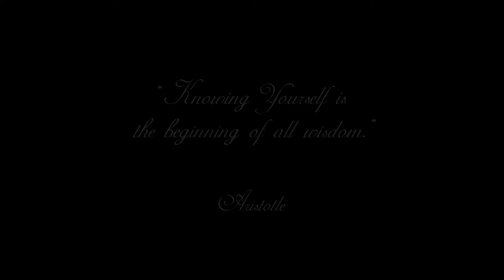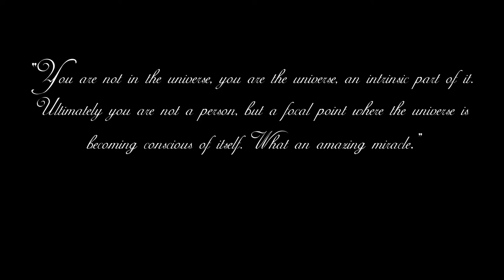What is Actualize Me? - Trailer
WARNING! - This video may potentially trigger seizures for people with photosensitive epilepsy (at 2:17).

Chapter 0 - What is Actualize Me!? 🎨✨

Join me on the journey to inner peace & happiness. 🌍
Let's start vibrating higher & raise consciousness! 🌏
Much ❤️ to everyone in the world! 🌎

Graphics:
Space Rocket created by macrovector - shorturl.at/oBHN1
Country Side Landscape by freepik - shorturl.at/cilH0
Propeller Plane by pch.vector - shorturl.at/hxDLP
All other vector graphics - hand drawn by me